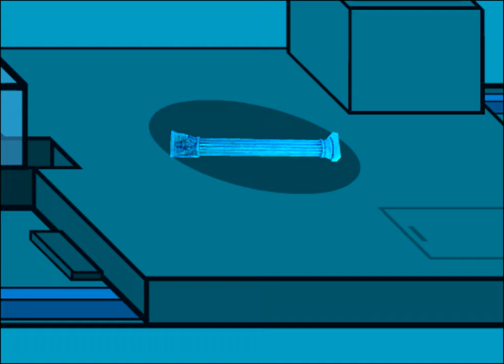Waterworks Episode 8 Big Damn Hero moment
Plan: Backfire horribly

Narrator/Slick - Konstantin3001
Concerned Citizen - AURU
Tubs - Ben Osborne
Worker - Jay Silver

Step - Sky's the Limit
PrettyMuchBryce - Glass Fish - Ghost Ship